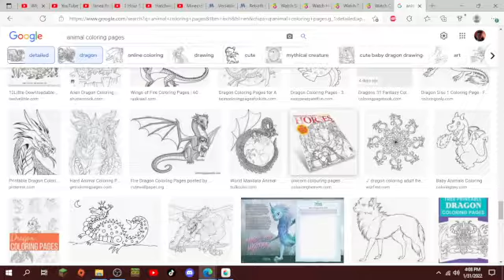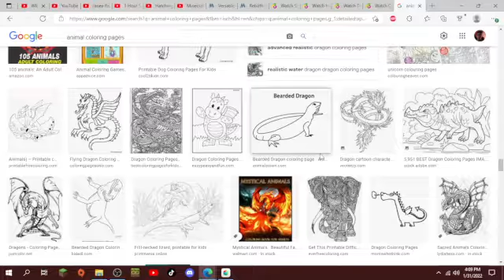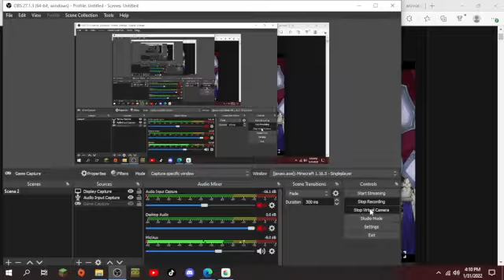Channel Planning (Part 2)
Watch parts One First